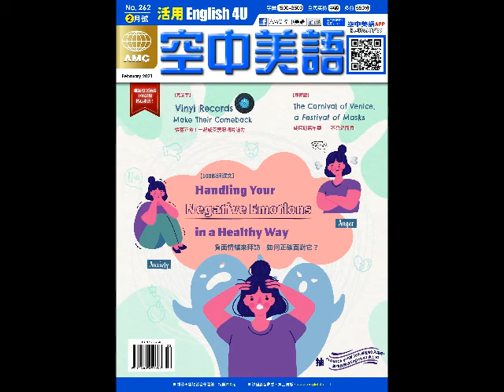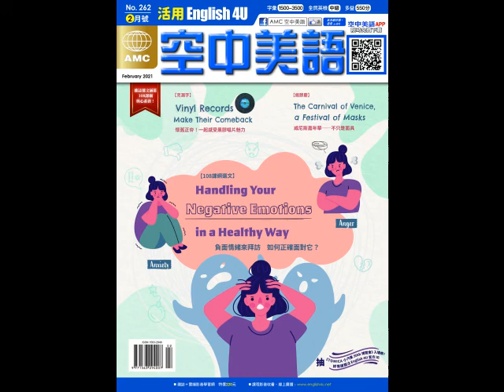2021年02月號延伸選讀二【空服員伴你翱翔天際】 課文朗讀